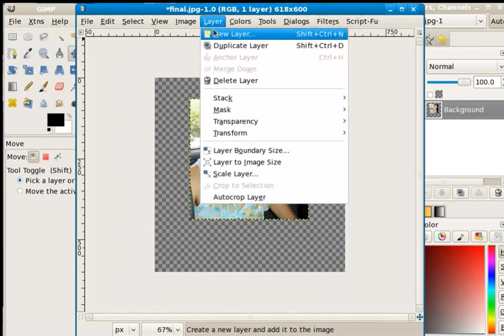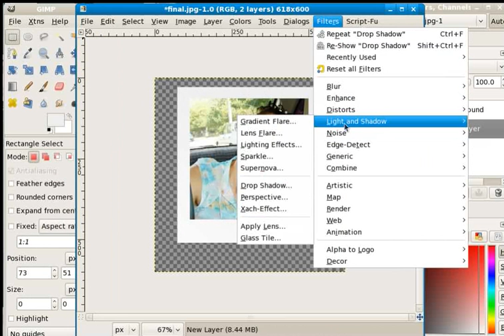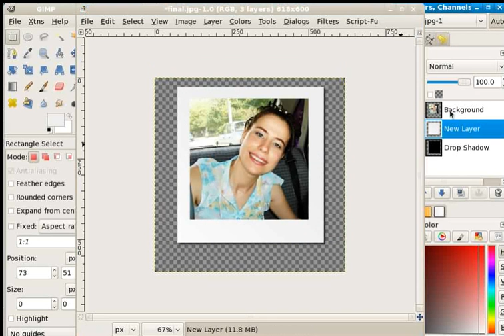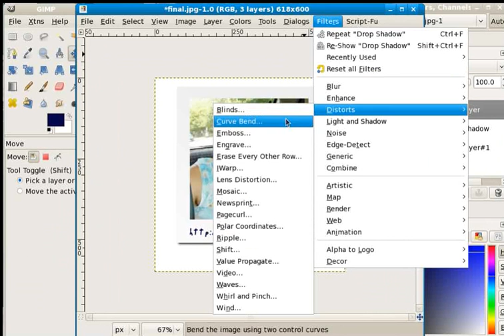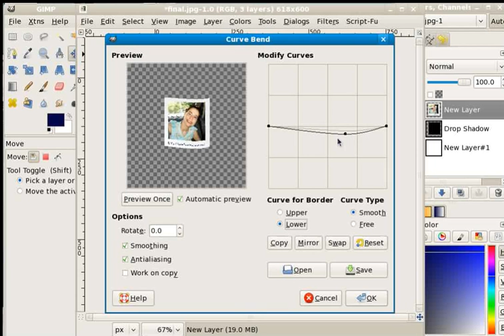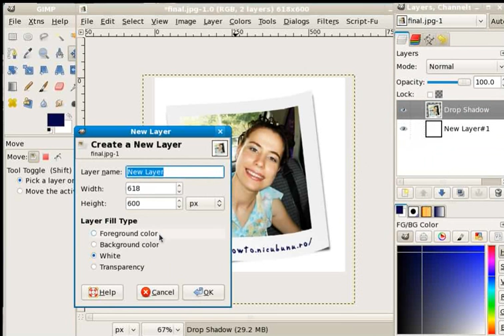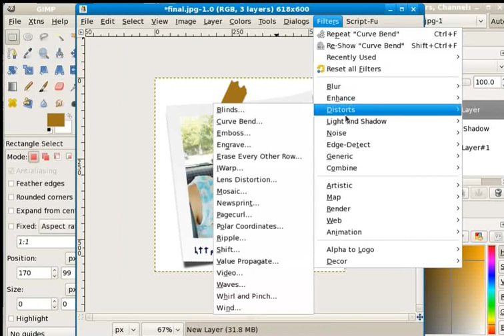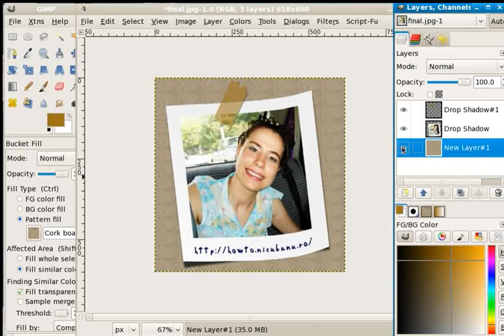GIMP Polaroid effect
Use GIMP to add a Polaroid effect to a digital photo (a HTML version is also available)